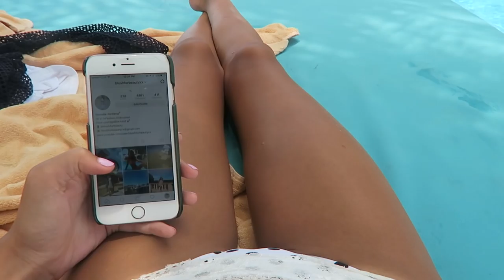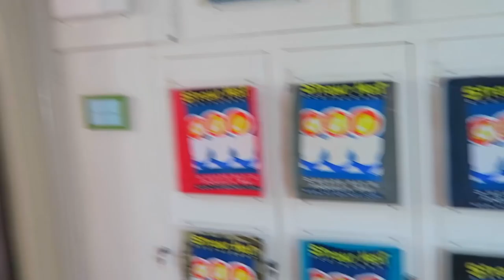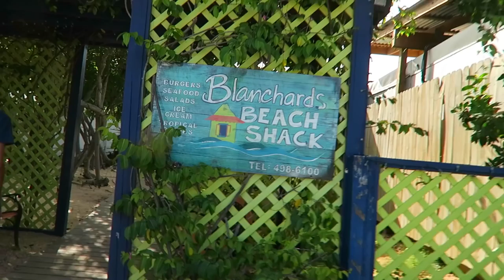Puppies On The Beach!!! || Anguilla Vacation Day 3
Helloooo peeps! ✌

I hope you all enjoyed this vacation vlog 2016!! Today was a lot of fun and I'm really happy I got to share it with all of you!❥